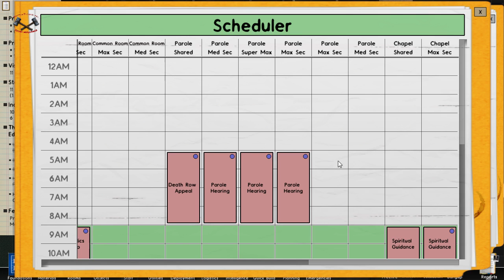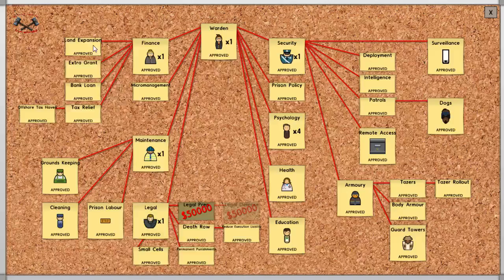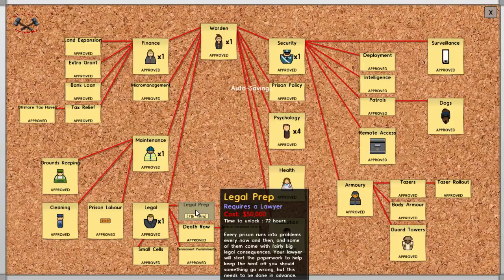Prison Architect: Female Prison Season 2 Episode 26 [Legal Problems]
After yet another day where too many people died, the CEO calls me to warn me that if 5 more people die in the next 24 hours, it's game over. I start a research ti counter it, but a little late. Not too late luckily.